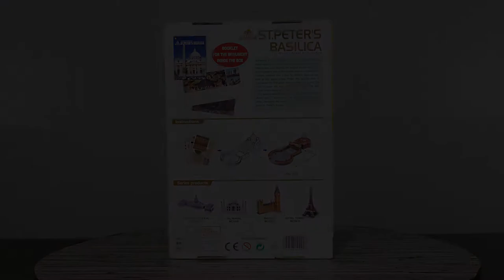St. Peter's Basilica 3D Puzzle Jigsaw Model | CubicFun 3D Puzzle MC092h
ST.PETER'S BASILICA World's Great Architecture [Toys Store]

★ No Scissors Required
★ No Glue Required
★ more than 4 hours to complete

Item No : MC092h
complexity : ★★★★★★
Pieces : 144
Model Size: 72cm x 33.5cm x 23cm / 28.4" x 13.2" x 9"
Mode of Paper & EPS Foam Board